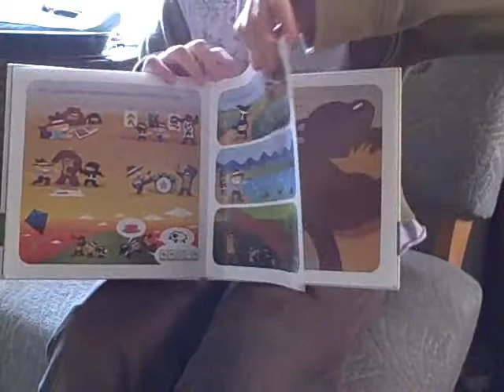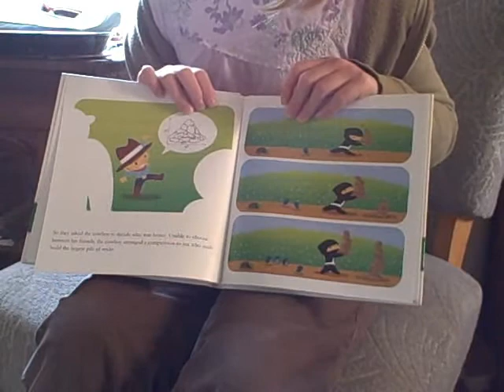The Legend of Ninja Cowboy Bear Preview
A young reader gives a preview of the childrebook 'The Legend of Ninja Cowboy Bear'